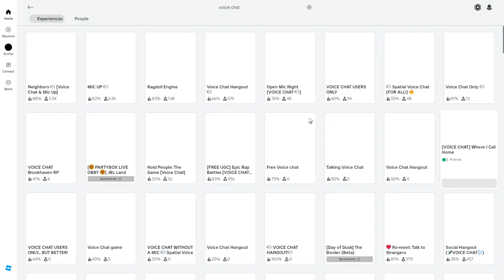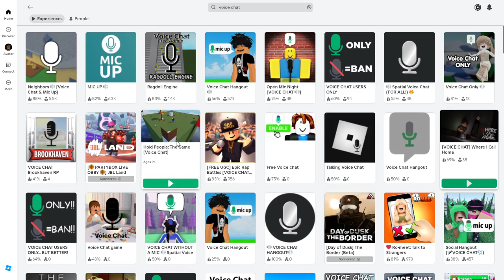Freddy Fazbear is back for Roblox Voice Chat games